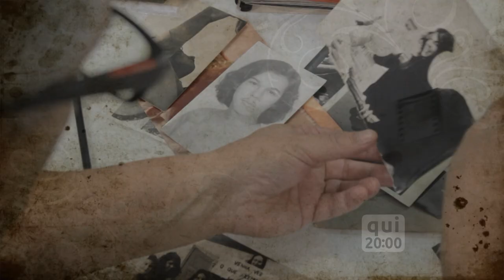Chamada Documenta RS | TVE - Nervo Óptico - 26/03/2015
No Documenta RS desta quinta-feira (26/3), às 20h, exibimos “Nervo Óptico”, audiovisual que mostra os artistas que pensavam de uma maneira diferente, na Porto Alegre dos anos 70.
O documentário apresenta a experiência dos artistas Carlos Asp, Carlos Pasquetti, Clovis Dariano, Mara Alvarez, Telmo Lanes e Vera Chaves Barcellos, que, entre 1976 e 77, publicaram treze cartazetes denominados “Nervo Óptico”.

O Documenta RS tem reprise no sábado (28/3), às 23h30.